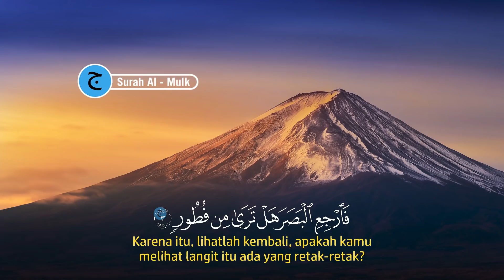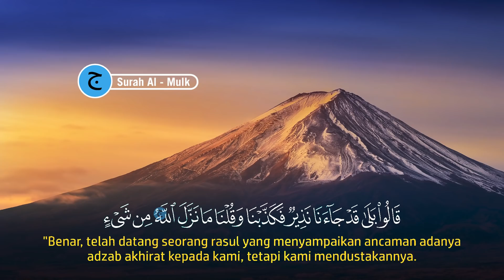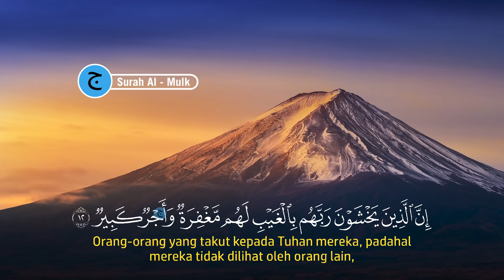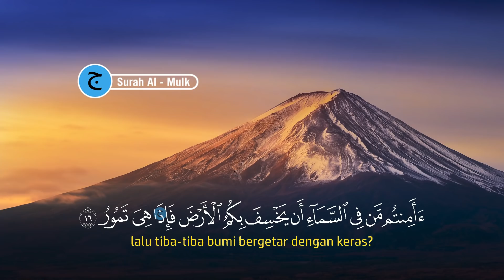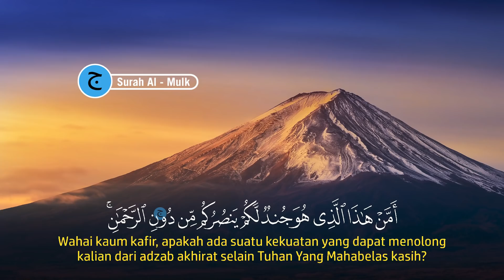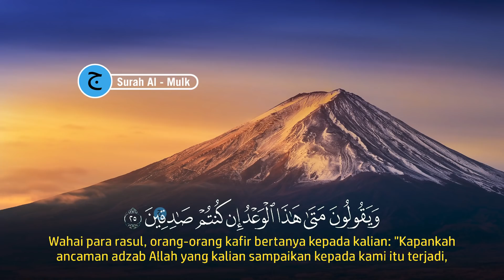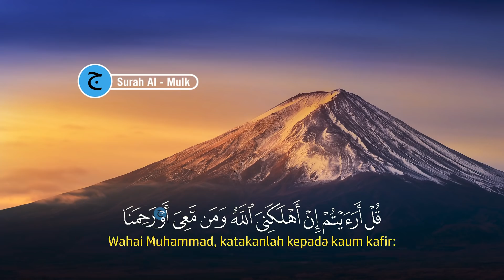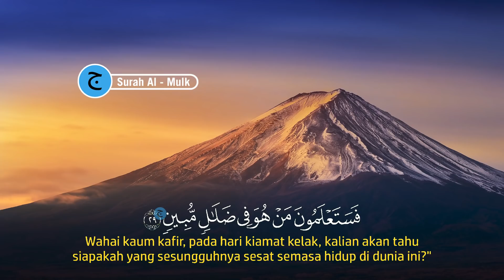Bacaan Al-quran Pengantar Tidur Surah Al-Mulk, Menenangkan Hati & fikiran